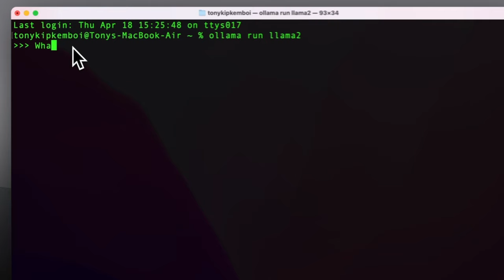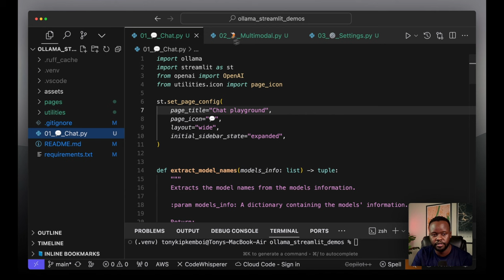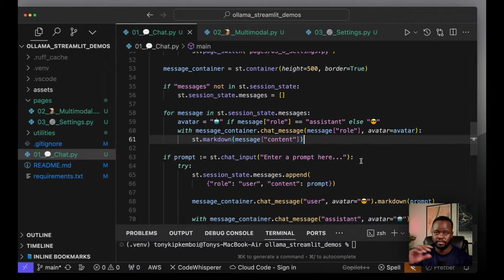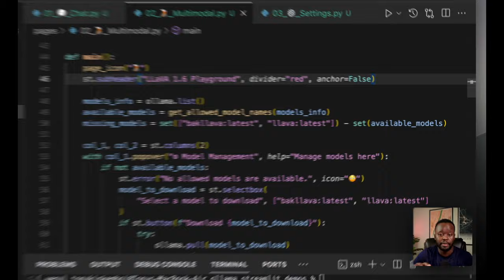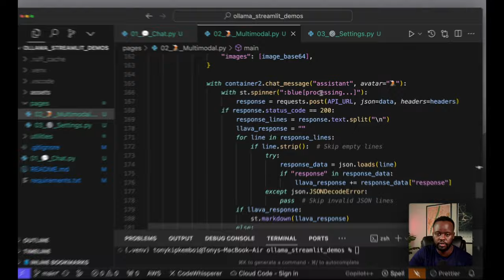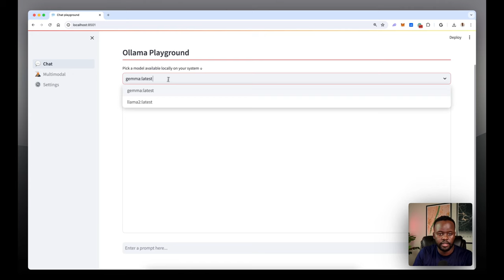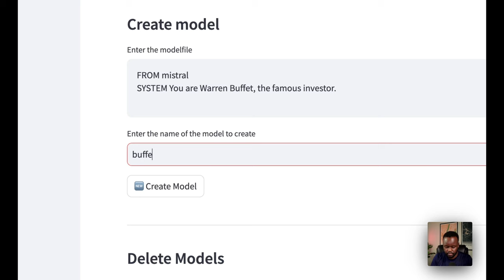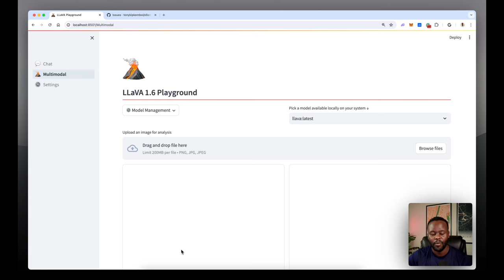How to create the ULTIMATE Ollama UI app with Streamlit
In this tutorial, we'll build a full-fledged Streamlit app user interface to interact with our local model using Ollama! I chose Streamlit because it is easy to get started and very composable.

Before starting, download [Ollama] on your local machine.

Enjoy, and please leave your feedback in the comments!

TIMESTAMPS:
0:00 - Introduction
0:47 - Preface
1:44 - Code directory walkthrough
6:52 - Streamlit chat UI for Ollama code
15:59 - Streamlit multimodal UI for Ollama code
26:36 - Streamlit UI for Ollama model management
31:34  - Streamlit Ollama UI app demo
42:56 - How to clone and implement the code
44:52 - RAG app update
45:22 - Conclusion and outro